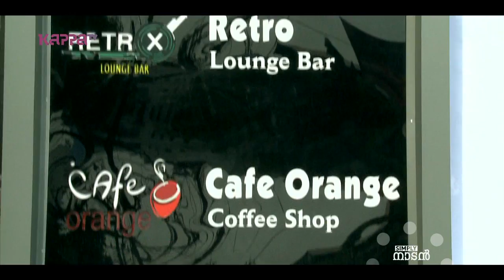Simply Naadan - Hill View - Part 1 - Kappa TV